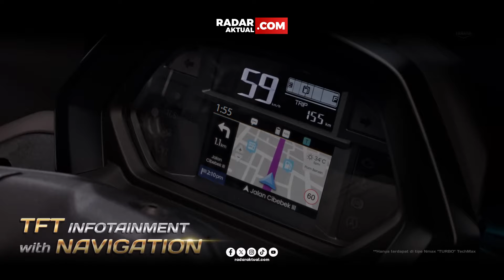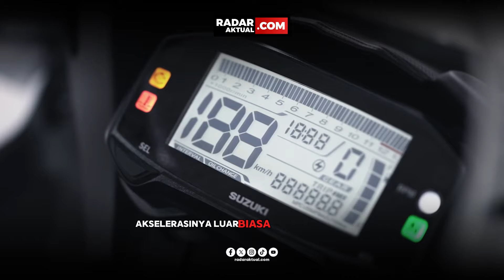5 JENIS MOTOR YANG PALING SUSAH DIGONDOL MALING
Kalian khawatir bakal kemalingan motor waktu diparkir di sembarang tempat! Sekarang jangan khawatir, beberapa motor ini sudah memiliki sistem pengamanan yang bakal bikin kalian nggak ngerasa was-was waktu parkir motor. Yuk simak lima motor dengan sistem keamanan canggih yang bakal susah dibobol maling.